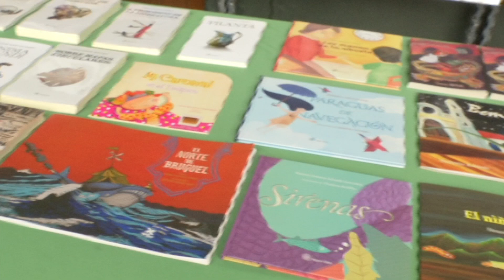Secver alista la Feria del Libro Infantil y Juvenil en Xalapa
Xalapa, Ver.- La Secretaría de Cultura de Veracruz (Secver) está lista para la XXXIV edición de la Feria del Libro Infantil y Juvenil que se llevará a cabo del 12 al 21 de julio en la tradicional sede del Colegio Preparatorio, conocido como la prepa Juárez de esta ciudad en horario de 11:00 a 18:00 horas.

Silvia Alejandre Prado, titular de la dependencia, dijo que este año el lema de la feria será “Leer para salvar al mundo”, toda vez que se quiere contribuir a la preservación del medio ambiente.

Expuso que habrá presentaciones literarias y artísticas, 45 talleres y expo venta de libros de 67 expositores locales, nacionales e internacionales.

Este año, la mascota de la feria del libro será Amoxtli, que en náhuatl quiere decir libros, y que es un héroe que adquiere sus superpoderes con la lectura.

En esta edición se entregará un reconocimiento a Agustín del Moral, director de la Casa Editorial de la Universidad Veracruzana.